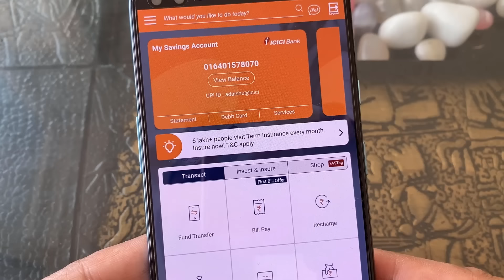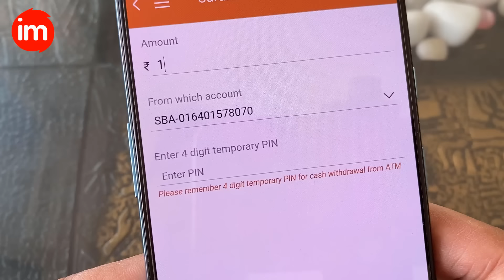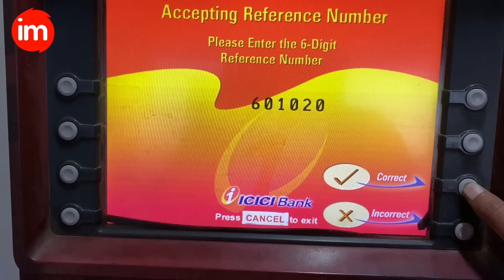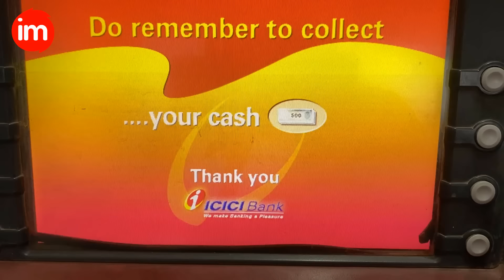Cardless Cash Withdrawal ICICI Bank - bina card ke atm se paise kaise nikale | Complete LIVE Demo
cardless cash withdrawal facility mostly sabhi banks me available hai. isme bina card ke atm se cash nikal sakte hai. sbi ka complete process mene is video me dikhaya hua hai

is video me aap dekhenge ki icici bank atm se bina card ke cash kaise nikale. bina card ke atm se paise kaise nikale. icici atm se bina debit card ke paise kaise nikale. how to withdraw cash from atm without debit card. icici bank cardless cash

tags for reference: how to withdraw cash without atm card,cardless cash withdrawal,cardless atm withdrawal,cardless cash withdrawal icici atm,icici cardless cash withdrawal,withdrawal cash without atm card live,bina atm card ke paise kaise nikale,cardless cash withdrawal icici bank demo,bina atm card ke atm se paise kaise nikale,withdraw cash without atm card,bina debit card ke atm se paise kaise nikale,ishan monitor,ishan,cash without atm card,cardless cash live demo,icici cardless